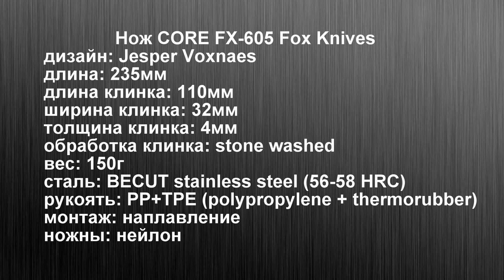Нож CORE FX-605 Fox Knives (ITA). Заруба